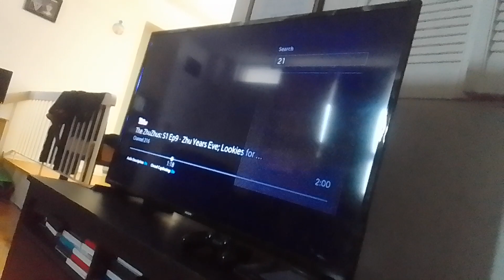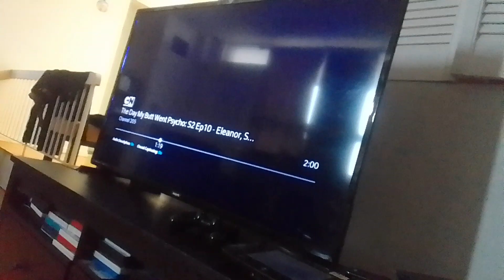snake arm virus baby beast shoots venaship's escape capsule power core & it lands on it supernoobs